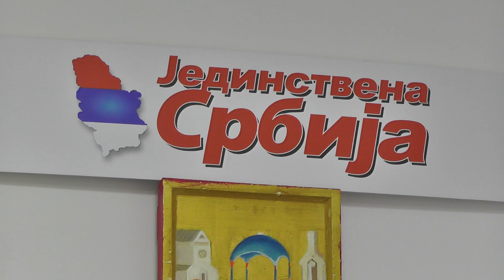05 JEDINSTVENA SRBIJA